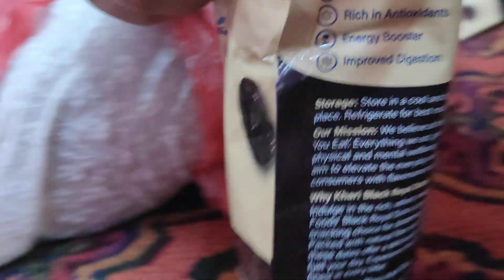Khajur/Dates from Cred Pay @ 300 || Tasty 😋